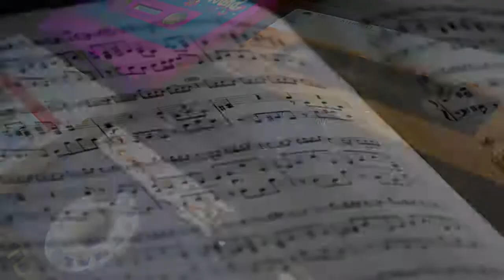Musical Series Collection Preview Video